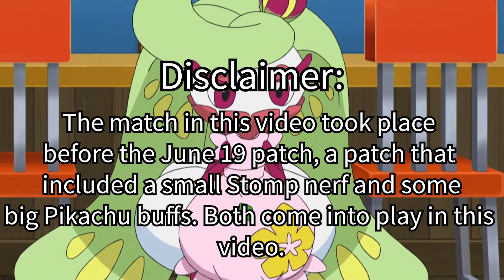Late Push Punisher - Pokemon Unite